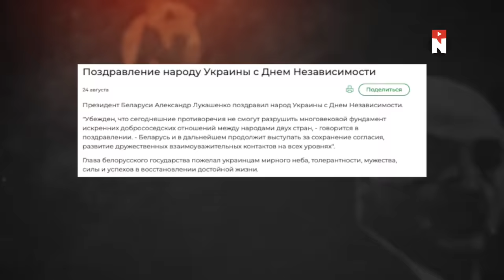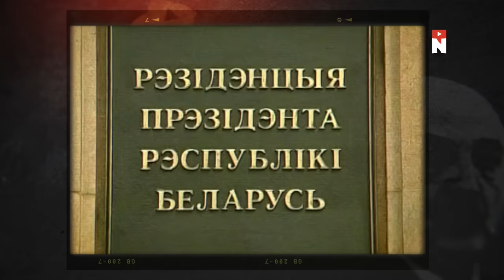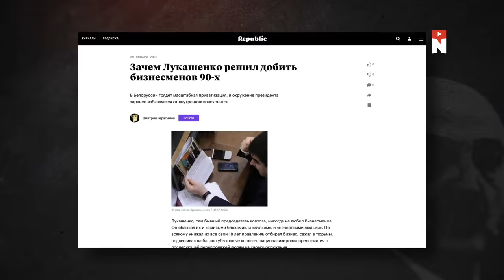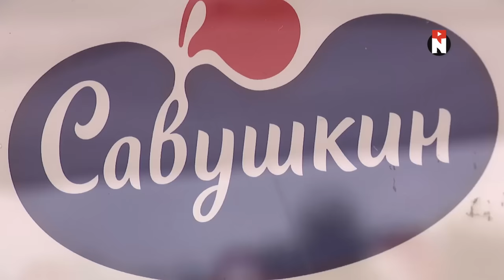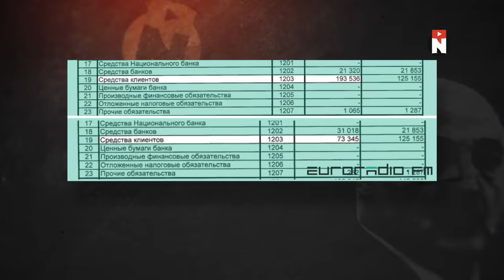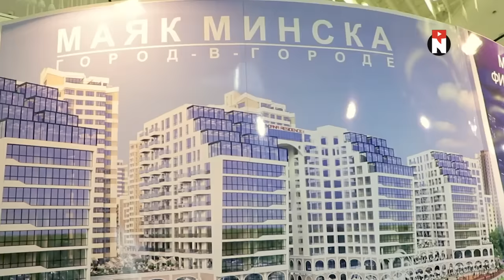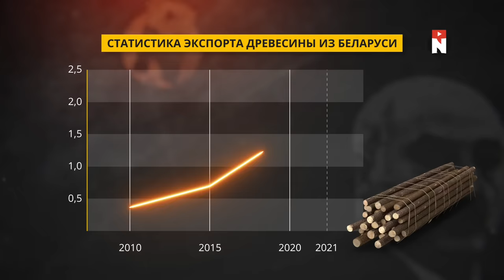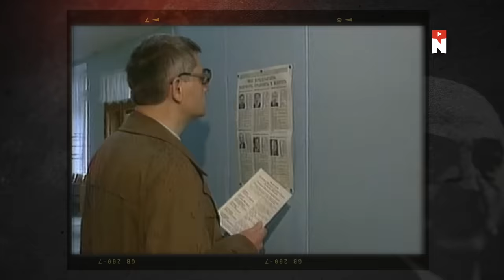Золотое дно-3. Позорный финал Лукашенко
Премьера! Заключительная часть нашей серии расследований "Золотое дно" о преступных похождениях белорусского диктатора. Лукашенко - крупнейший олигарх на постсоветском пространстве. И самый хитрый. В нашем финальном аккорде - лица и схемы, которые постоянно помогали ему сохранять придурковатое лицо, набивать доверху карманы и выходить сухим из воды.

00:00 Золотое дно-3, или предыстория и прелюдия
05:14 Анонс
09:12 Коррупция: победить и возглавить
15:16 Почему Лукашенко так ненавидит бизнесменов
29:32 Как жадина всё успешное отжимает и портит
34:26 Что не так с постоянными задержаниями и "коррупцией" в Беларуси?
37:22 Крадут даже на... убытках!
45:00 Главные кошельки Лукашенко и особенности придворного бизнеса
52:18 Олексин - непотопляемый табачный король Беларуси
56:58 Самая наглая троица белорусских олигархов
58:11 Как режим зарабатывает на ВСЁМ
1:01:17 Контрабанда - самое прибыльное и любимое дело прикорытников
1:04:02 Воробей - ответственный за украинское направление
1:07:42 Беларусь продавала Украине украинский уголь
1:08:40 Как "миролюбивая страна" оружие продаёт
1:10:25 Шейман - любимчик диктатора
1:13:09 Почему Лукашенко так Африку любит
1:18:03 Братья Каричи - сербские строительные проходимцы
1:21:52 Какие вопросы решаются в хоккейной раздевалке диктатора
1:22:53 Кто такой Дмитрий Басков и почему он такой наглый
1:24:36 Павел Белый - хоккейный наглец
1:25:42 Почему олигархи теперь действуют более нагло?
1:29:12 Как лукашисты на бедных наживаются: медицинский пример
1:32:04 На здоровье совершенно наплевать
1:33:17 Как лесистая страна без леса остаётся
1:37:39 Нажиться даже тогда, когда нужно просто нагадить
1:39:48 Сухой остаток: зачем Лукашенко дурачком прикидывается?
1:45:58 Мафиозные структуры в центре Европы
1:49:30 Пожелание белорусам на день рождения Лукашенко

А в качестве бонуса - рецепт позорного финала Лукашенко, который не позволит ему использовать свой последний шанс (но он для самых настойчивых и любознательных, поэтому вам придётся внимательно просмотреть фильм полностью).

За помощь в подготовке фильма благодарим наших коллег из @Belarus_Files, @АльянсрасследователейБеларуси и @cpartisans.